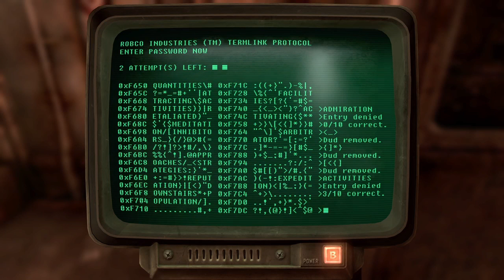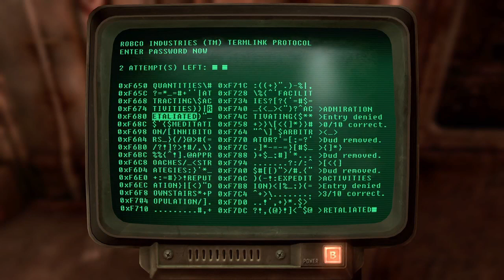Fallout 3 Part 66 - Agatha's Story Pt. 9 - Vault 92 Pt. 2 - Sheet Music